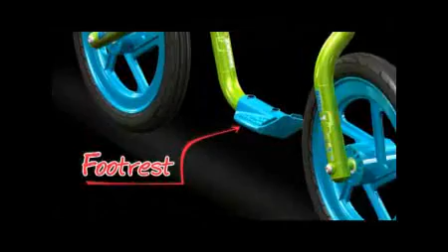Bikee Balance Bike by Trikke